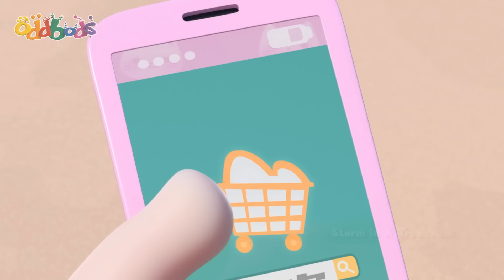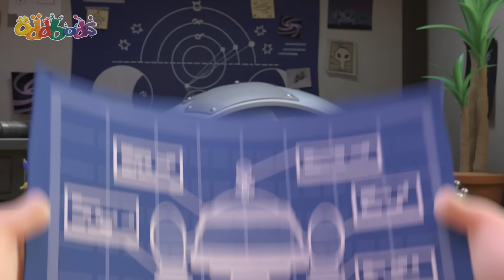Búsqueda del tesoro | Caricaturas | Videos Graciosos Para Niños | Oddbods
Zee y Slick están viendo la televisión cuando el mueble del televisor de Zee se derrumba y revela un mapa del tesoro. Slick se emociona e imagina grandes riquezas. Se pone en marcha con Zee para seguir el mapa en una búsqueda del tesoro. Pero Zee está destrozado y no puede participar, su televisor acaba de morir.

Los 7 colores de los Oddbods:

💗Newt: rosa, cariñosa y dulce
💜Jeff: púrpura, le encanta limpiar y estar limpio
💙Pogo: azul, juguetón, le encanta gastar bromas
❤️Fuse: rojo, de músculos fuertes y fuerte voluntad
💚Zee: verde, le encanta comer y dormir
🧡Slick: naranja, un tipo cool, ama las fiestas

🎬Episodios de este video🎬:

00:00 Fortune Rookies
07:01 Trainerwrecked
13:59 Twitcher Trouble
20:58 Storm in a Treehouse
27:56 Pumpkin Heads
34:55 The Cone Wars
41:53 Snow Joke
48:52 Bumble Bubbles
55:50 Pecking Order
1:02:48 Frankendoll
1:09:46 The Mermaids Tail
1:16:44 The Gift that Won't Stop Giving
1:23:43 Wild Thing
1:30:41 Fuses Bad Run
1:37:40 Uncle Zee
1:44:38 Hotheads